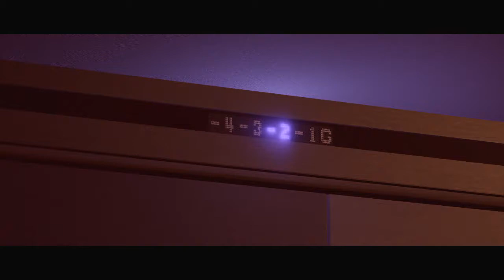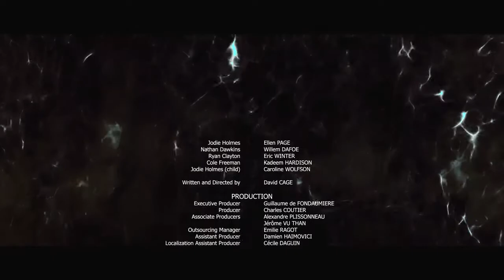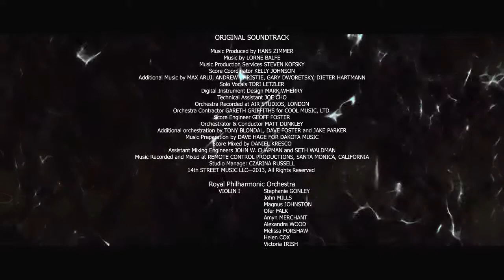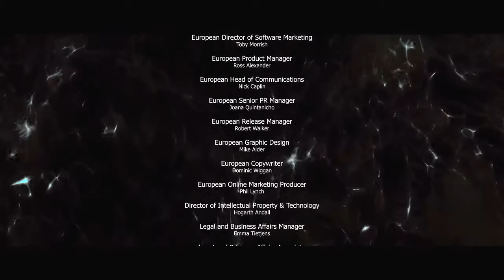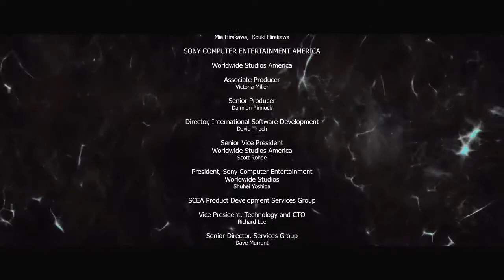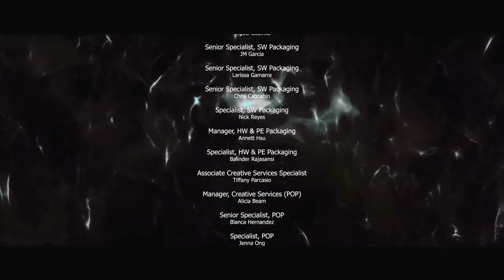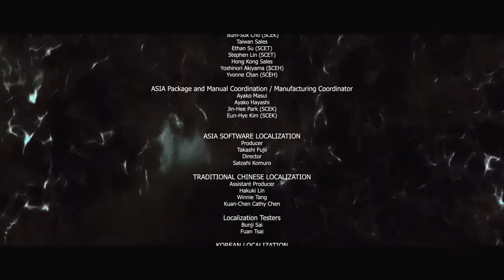BEYOND: TWO SOULS w/ UDJ, TheNSCL and Violet - FINALE - The Ultimate Choice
What was this game.